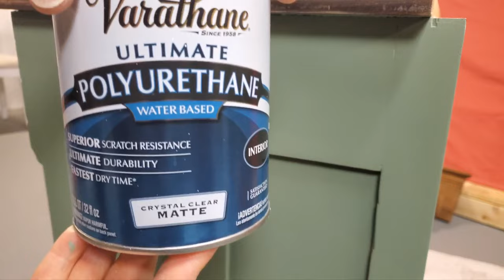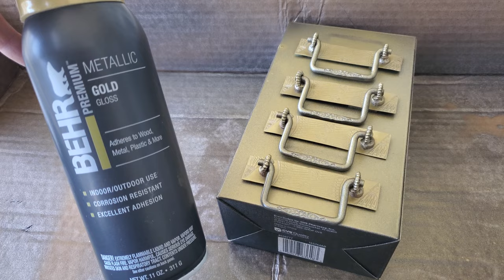Antique Washstand Gets Painted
Stripping this $30 washstand down to bare wood was just not in the cards. But the end result of this furniture flip is guaranteed to find a new home!